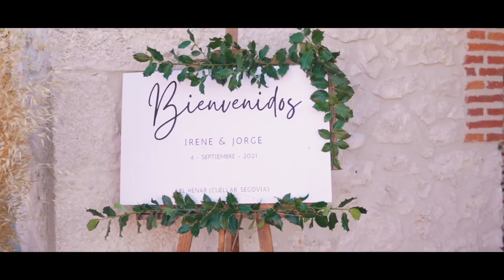✨Coming soon Irene y Jorge ⚡️Wedding day Spain I Boda en Segovia 🥇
¡Estos dos no pueden esconder todo el rock que tienen, no querían una boda, querían una autentica Fiesta.. y así fue!

Celebrada en la casa rural del Henar en Cuéllar, un increíble pueblo de Segovia.